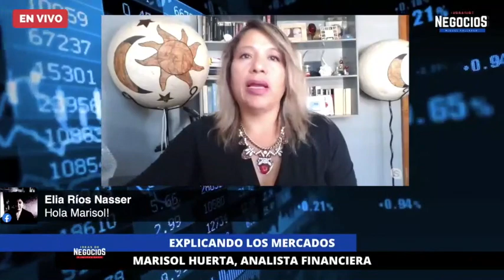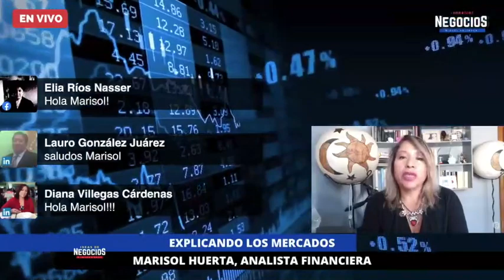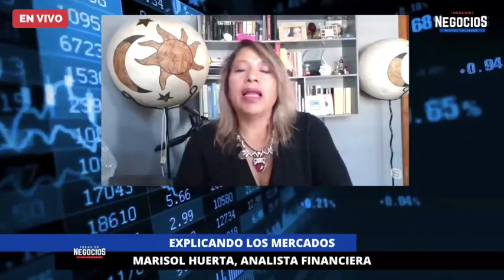Análisis de mercado Marisol Huerta 25 de enero 2021